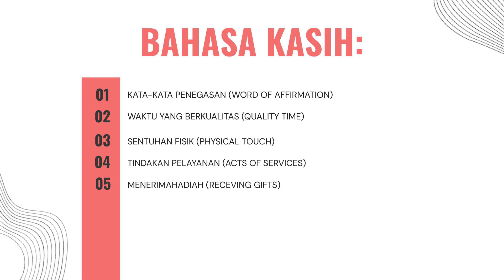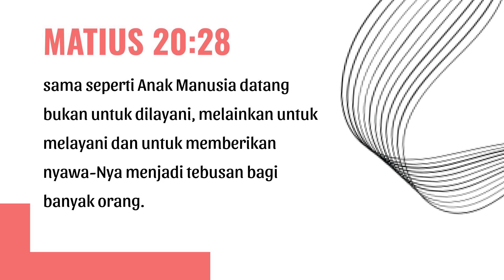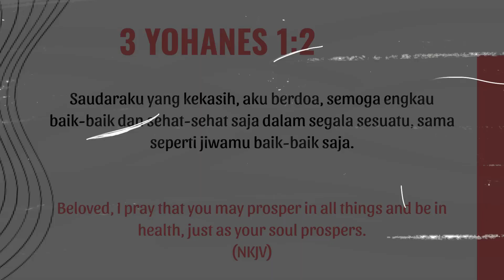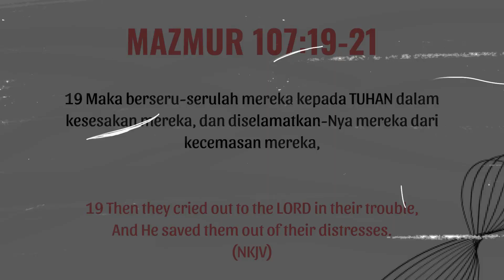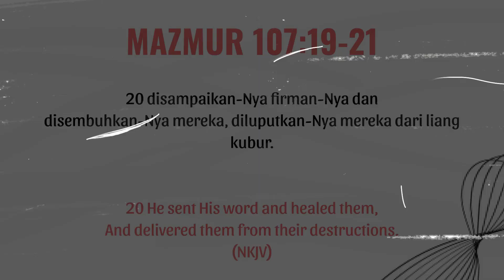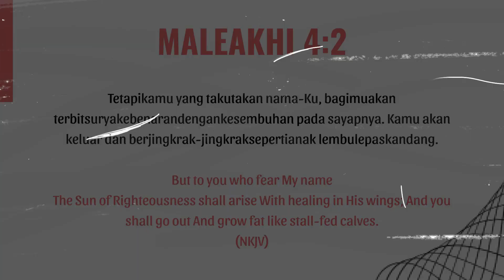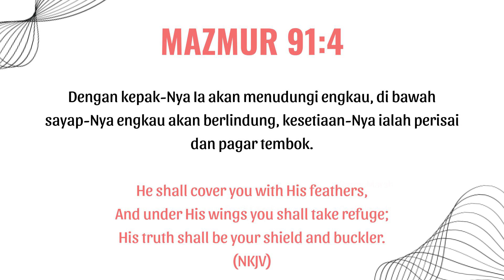✝️ HIS LOVE WILL PUT YOU UNDER THE PROTECTION OF HIS WINGS ✝️ by Ps. Yudi Gumanti I 3 Maret 2024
Place: Function Hall Level 5 - Citywalk Sudirman Jakarta
Jl. K.H. Mas Mansyur No.10 No.Kav 121, Karet Tengsin, Tanah Abang, Central Jakarta City, Jakarta 10220

(Khotbah dalam bahasa Indonesia)